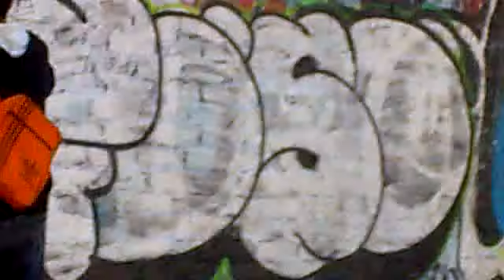PAINT-KARPE SUPREM-CREW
un poko de arte urbano!.

DC       KS         rifan